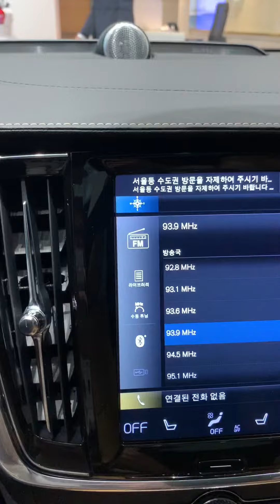Volvo v60cc 볼보 v60cc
볼보 v60cc
V60cc 음질